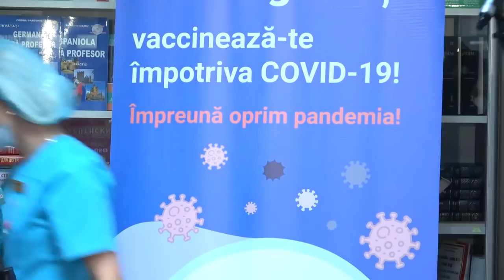Vaccinarea lucrătorilor medicali din cadrul Spitalului Clinic Republican